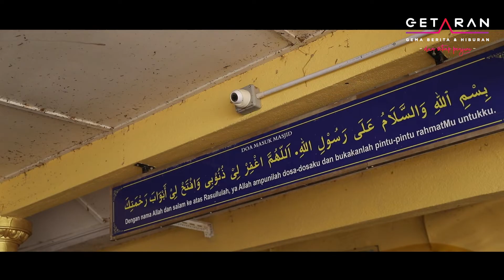Banjir Hulu Langat Terburuk Pernah Dialami - Penduduk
Penduduk Hulu Langat menyifatkan banjir yang berlaku sejak Sabtu lalu adalah bencana alam terburuk pernah dialami.

Tinjauan Getaran di kawasan berkenaan mendapati, sejumlah besar kediaman, infrastruktur dan barangan peribadi mereka musnah, termasuk kenderaan dimiliki.

Ikuti laporan bersama wartawan Mastura Malak dan jurukamera Syeda Imran.